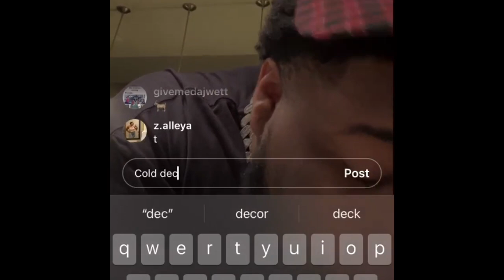Rod Wave Dropping Cold December’s On Christmas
cold December. Amazing As You

rod wave unreleased do i ever cross your mind,
rod wave unreleased hand on neck hand on frontal,
rod wave unreleased i got better things to do,